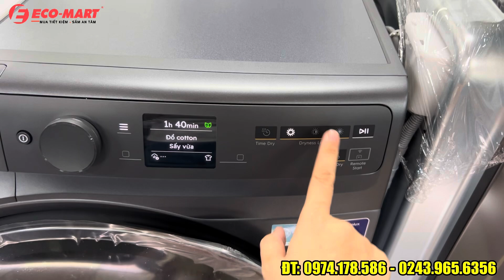Review-Hướng dẫn dùng MÁY SẤY ELECTROLUX 2024 EDH902R9SC cao cấp nhất hiện nay